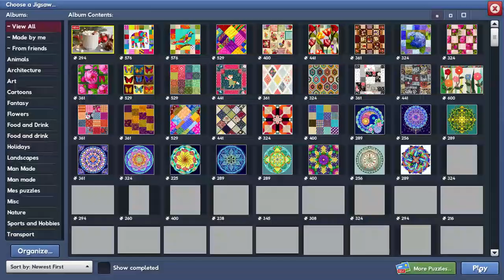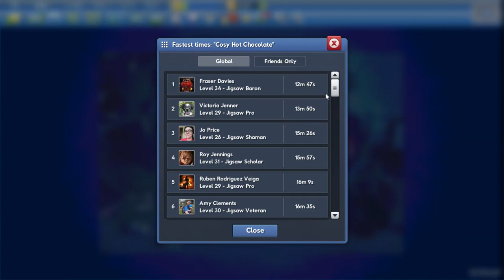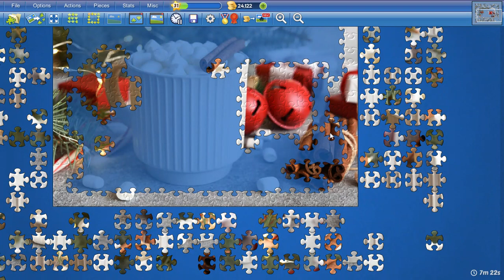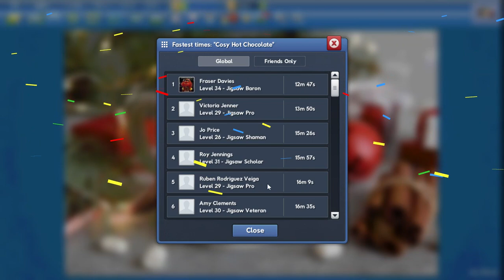Cosy Hot Chocolate in 17min8s